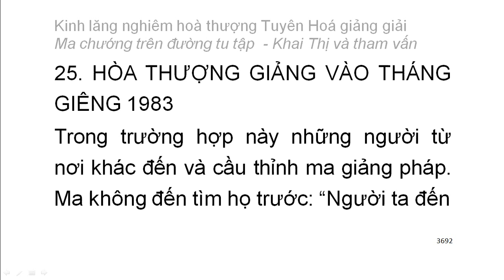[Ngũ ấm ma] Kinh Lăng Nghiêm - HT Tuyên Hoá giảng - Ma chướng trên đường tu tập (210)